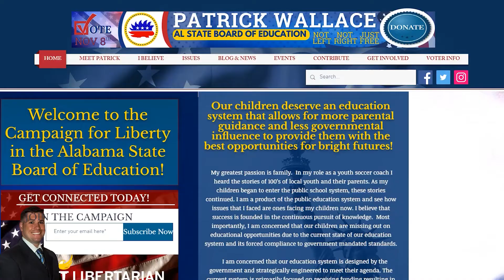Patrick Wallace for Alabama State Board of Education